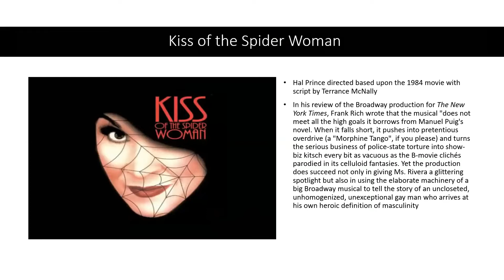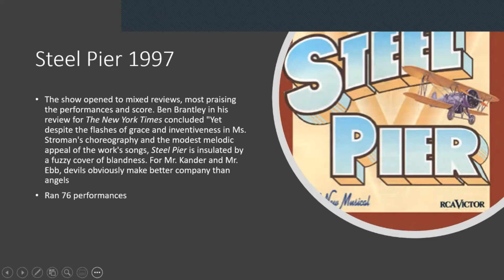the fantasy in a musical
A senior learning video for those who are in during covid